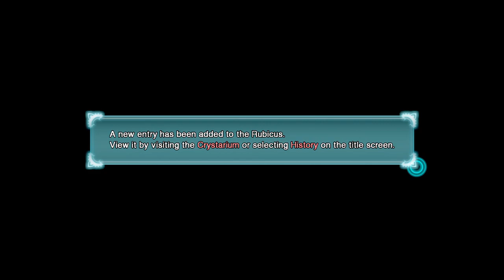Final Fantasy Type-0 HD - Part 15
Today, Jacob nearly dies of sheer boredom.

Final Fantasy Type-0 HD is published by Square Enix, and available on PS4 and Xbox One.